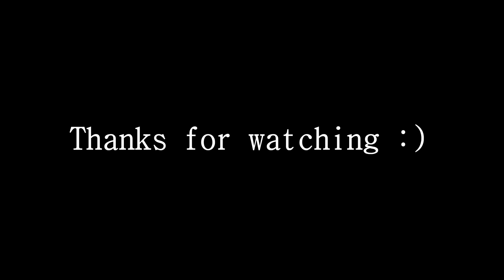Primal WoW - Emeriss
Here's another full fight of one of the dragons of nightmare. This time, we're doing Emeriss :)